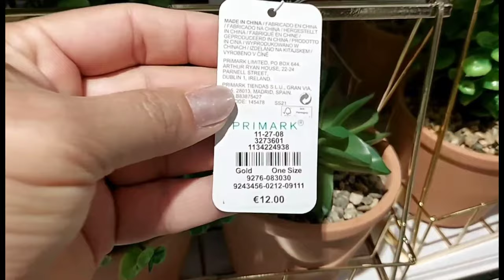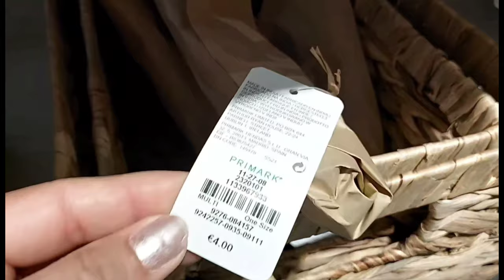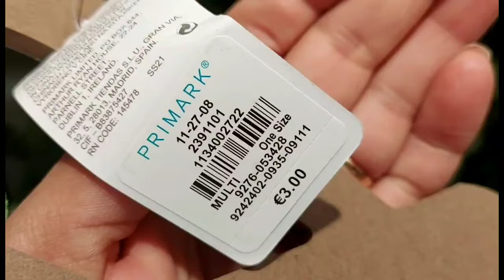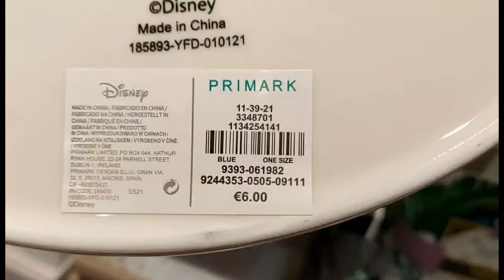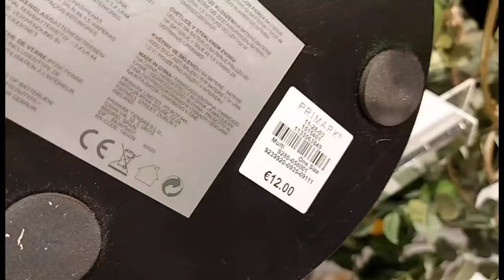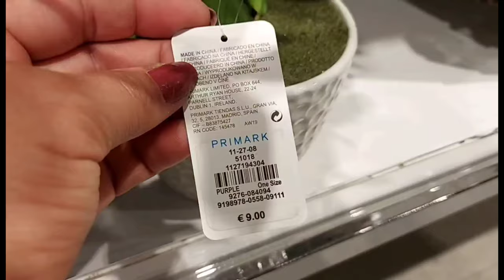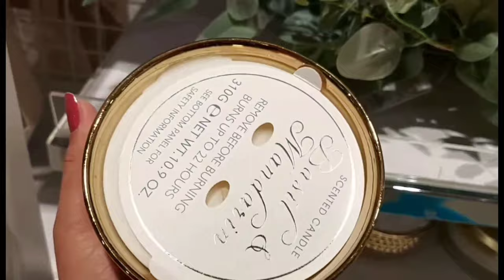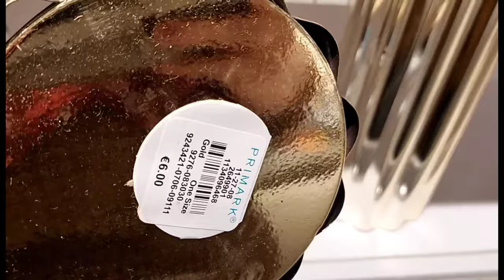PRIMARK HOME & DECO NEW COLLECTION / JUNE 2021